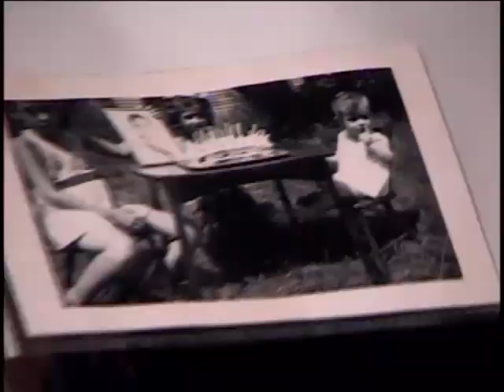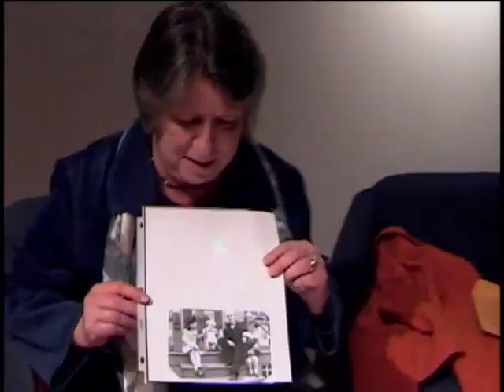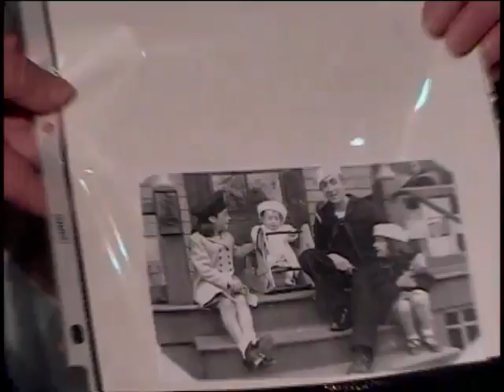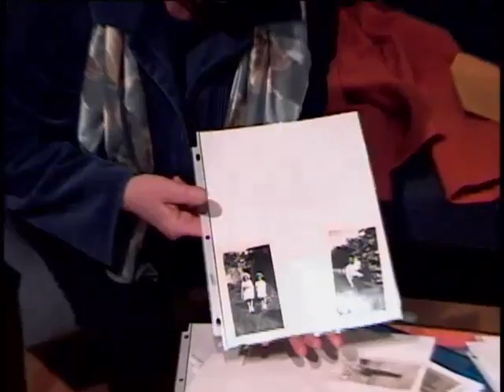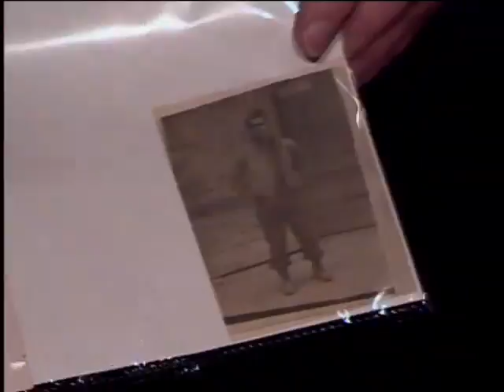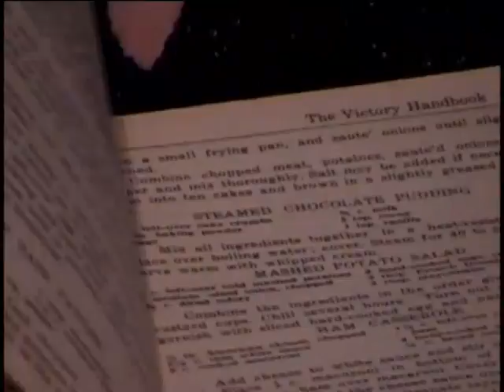Joanne Walsh, Angeline (Angie) LaBelle, and Mary Ann Fitzgerald, Civilians during World War Two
Joanne Walsh
Hometown: Saratoga Springs, NY
Civilian
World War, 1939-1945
home front
Interviewed by Clarke, Wayne
Hady Finch
New York State Military Museum
15 October 2011
Saratoga Springs, NY
Fitzgerald, Mary Ann
LaBelle, Angeline (Angie)
Walsh, Joanne
Saratoga Springs
rationing
School drills
Group interview, release form only. Mini-DV and MP4 filed under Walsh, Joanne.